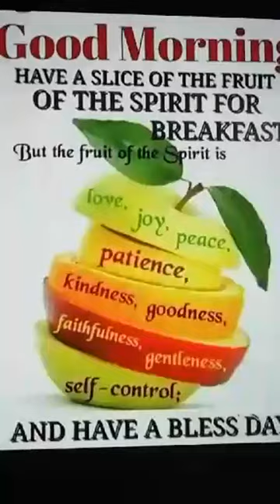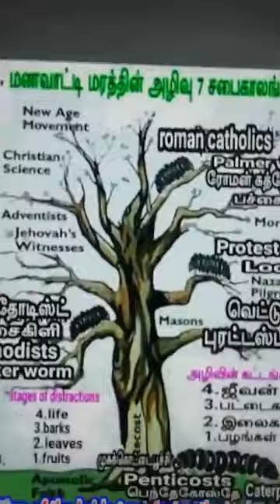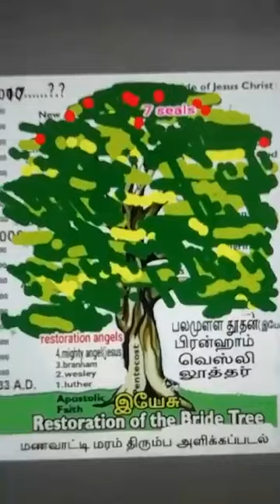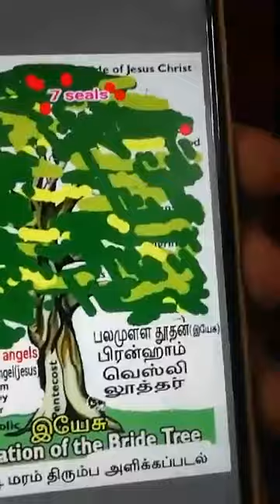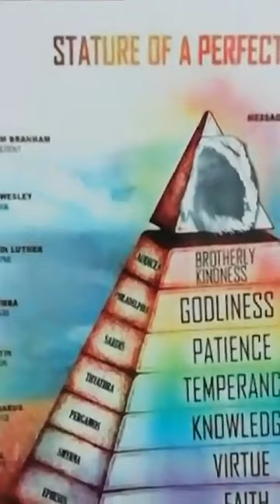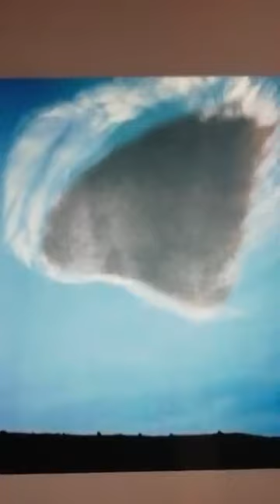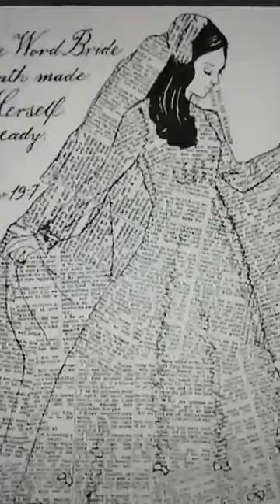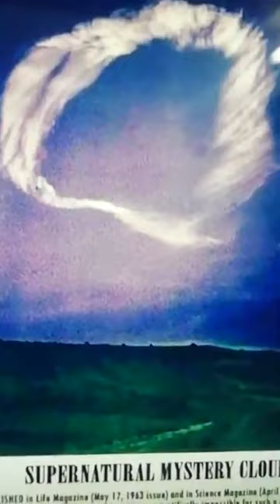Yielding Fruit | கனி கொடுத்தல்